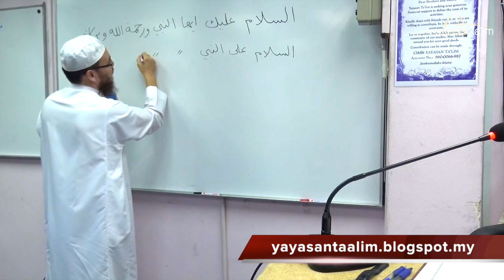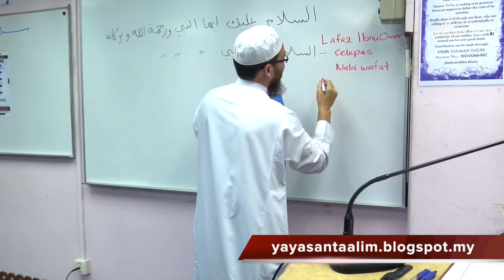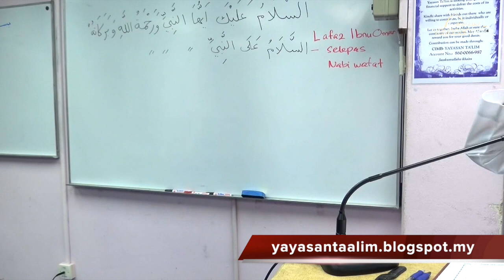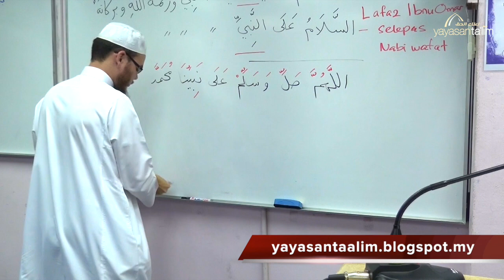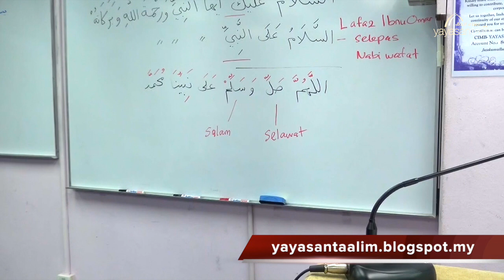Yayasan Ta'lim: Fiqh Praktis [16-10-16]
Pengajian feqah fardhu ain kitab Ensiklopedia Fiqh Praktis diajar oleh Ustaz Idris Sulaiman (hafizahullaah)
Kitab: "Al Mausu'ah Al Fiqhiyah Al Muyassarah" karangan Sheikh Husayn 'Awdah Al-'Awayishah (hafizahullaah).

Setiap Ahad minggu pertama dan ke-3 8:30 pagi - 9:30 pagi di Yayasan Ta'lim, Taman Tun Dr Ismail, KL

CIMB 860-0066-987